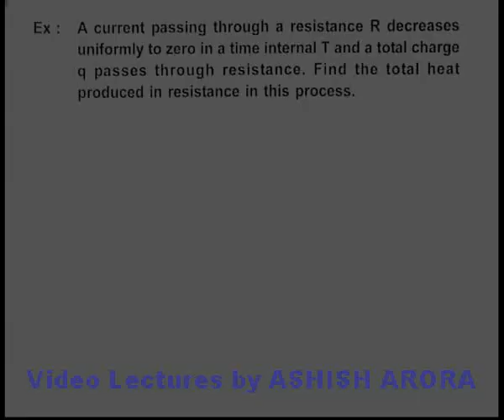Class 12 Physics | Thermal Effect Of Current | #10 Solved Example-6 on Thermal Effects of Currents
PG Concept Video | Thermal Effects of Current | Solved Example-6 on Thermal Effects of Currents by Ashish Arora

Students can watch all concept videos of class 12 Thermal Effects of Current for jee & neet in proper sequence through PG channel playlist.

you can learn physics through complete Physics Video Lectures for IIT JEE by Ashish Arora. This is the most comprehensive website on Physics covering all the topics in detail. No wonder, in its trial run itself, this one of its kind website topped the world ranking on Physics learning.

JEE & NEET aspirants can post their doubts on Physics Galaxy doubtX forum for their preparation on doubtX portal

Students can follow Physics Galaxy series of books for NEET, JEE Mains and JEE Advanced preparation. Content of these books, students can browse and order